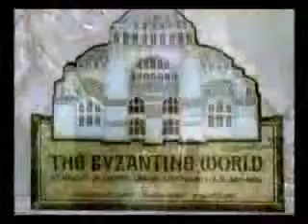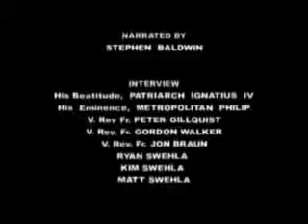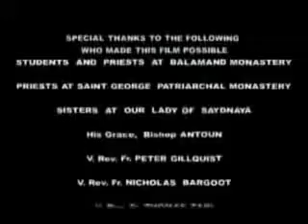古老的信仰教會 - 紀錄片部分3/3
正統的信仰有多老？

如果你是一個路德，你的宗教始建於1517年，前和尚的天主教教會，由馬丁·路德·。

如果你屬於英格蘭教會成立由國王亨利八世在1534年，你的宗教，因為教皇將不會授予他離婚重新結婚權。

如果你是一個浸信會，你欠你的宗教信條約翰·史密斯，誰發動於1606年在阿姆斯特丹。

如果你是一個衛理公會，你的宗教始建於1774年在英國的約翰和查爾斯韋斯利。

如果你是一個摩門教徒（聖徒），約瑟夫·史密斯開始你的宗教巴爾米拉，紐約，1829年。

如果你崇拜，你屬於哪個教派與救世軍卜維廉開始於1865年在倫敦。

如果屬於宗教組織被稱為"教會的拿撒勒，五旬節福音，""聖潔會，"或"耶和華見證人之一，"你的宗教是成立由男性在過去的一百年的新教派數百之一。

如果你是羅馬天主教，教會分享同樣豐富的使徒和理論遺產的東正教教堂，為第一兩千多年的歷史，因為在第一個千年，他們是同一個教會。可悲的是，在1054年，羅馬教皇打破了來自另外四個使徒主教的職位（其中包括君士坦丁堡，亞歷山大，安提阿和耶路撒冷），通過篡改原始的教會信條，並考慮自己是萬無一失的。因此，你的教會是1000歲。

如果你是正統的基督教，你的宗教始建於33年前，耶穌基督，神的兒子。自那時以來，它並沒有改變。現在我們的教會是近2000年的歷史。是因為這個原因，東正教教會的使徒和父親被認為是真正的"一個神聖的天主教和使徒教會。"這是最偉大的遺產，我們可以傳遞到新世紀的年輕人。